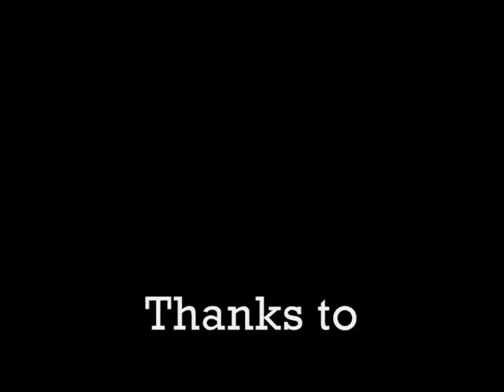Tridacna Quarantine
Tom Watson and Theofanes Isamu explain the 30-day quarantine procedure used by the Micronesian Mariculture Demonstration Center (MMDC) prior to exporting juvenile giant clams, family Tridacnidae.

Before being placed in the quarantine tank each of the clams is scrubbed carefully and repeatedly pressure-washed with chlorinated tap water.

All ocean water entering the quarantine tank is first filtered through a 1-micron mesh bag.  The flow rate is just a trickle.  A large ultraviolet (UV) seawater sterilizing unit, operating independently and having a more rapid flow rate, draws water up from the tank, subjects it to intense UV radiation, then returns it back to the tank.

No feeds or other additives are used during the quarantine period.

This quarantine procedure allows a month-long observation period during which any predators, pests or parasites can be discovered and removed.  It also allows cleansing of the organs and internal spaces ("depuration") of the clams with UV-treated water.

This quarantine protocol was developed by the South Pacific Commission (SPC),  with input from MMDC and ACIAR, the Australian Centre for International Agricultural Research, to help prevent unwanted species of organisms from inadvertently accompanying the clam shipments.  It is an important prerequisite step for international ocean-to-ocean giant clam transfers.

Thanks to Thom Watson and Theofanes Isamu, the MMDC staff, the Palau Ministry of National Resources.  Thanks especially to David Idip and Noah Idechong for assistance with construction of the quarantine tank.  Videography by Gerald Heslinga (NMSF/NOAA), October, 1988.

Selected References:

Beckvar, N. 1981.   Cultivation, spawning and growth of the giant clams Tridacna gigas, T. derasa and T. squamosa in Palau, Caroline Islands.  Aquaculture 24: 21-30.

Fitt, W. K., C. R. Fisher, and R. R. Trench.  1986.  Contribution of the symbiotic dinoflagellate Symbiodinium microadriaticum to the nutrition, growth and survival of larval and juvenile tridacnid clams.  Aquaculture 55: 5-22.

Fitt, W. K., G. A. Heslinga, and T. C. Watson.  1992.  Use of antibiotics in the mariculture of giant clams (F. Tridacnidae).  Aquaculture 104: 1-10.

Fitt, W. K., G. A. Heslinga, and T. C. Watson.  1993.  Utilization of dissolved inorganic nutrients in growth and mariculture of the tridacnid clam Tridacna derasa.  Aquaculture 109: 27-38.

Hastie, L. C., T. C. Watson, T. Isamu and G. A. Heslinga.   1992.  Effect of nutrient enrichment on Tridacna derasa seed: dissolved inorganic nitrogen increases growth rate.  Aquaculture 106: 41-49.

Heslinga, G. A.  1989.  Biology and culture of the giant clam.  In: Manzi, J. and M. Castagna (eds.), Clam Mariculture in North America.  Elsevier, Amsterdam, 461 p.

Heslinga, G. A. and W. K. Fitt.  1987.  The domestication of reef-dwelling clams,  BioScience 37: 332-339.

Heslinga, G. A., Perron, F. E. and Orak, O.  1984.  Mass culture of giant clams (f. Tridacnidae) in Palau.  Aquaculture 39: 197-215.

Heslinga, G. A., Watson, T. C. and T. Isamu.  1990.  Giant Clam Farming.  Pacific Fisheries Development Foundation (NMFS/NOAA).  179 p.

Maruyama, T. and G. A. Heslinga.  1997.  Fecal discharge of zooxanthellae in the giant clam Tridacna derasa, with reference to their in situ growth rate.  Marine Biology 127: 473-477.

Perron, F E., G. A. Heslinga and J. O. Fagolimul.  1985.    The gastropod Cymatium muricinum, a predator on juvenile tridacnid clams.  Aquaculture 48: 211-221.